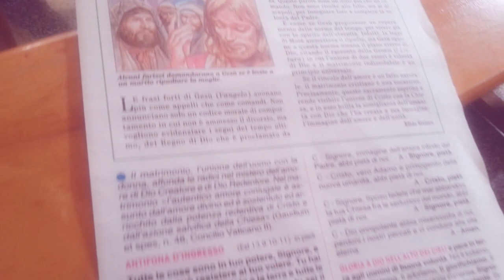Spot. Roccaforte del Greco, Don Domenico Nucara è il nuovo parroco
Don Domenico Nucara è il nuovo parroco di Roccaforte del Greco. Oggi messa con cerimoniale presso la chiesa dello Spirito Santo. Ha presenziato il Vescovo di Reggio Calabria-Bova, Monsignor Giuseppe Fiorini Morosini. Presenti tra gli altri anche il sindaco, Domenico Penna, i Carabinieri della locale stazione, parenti e amici del neo parroco e numerosissimi fedeli roccafortesi.